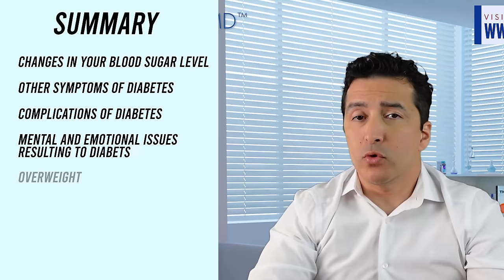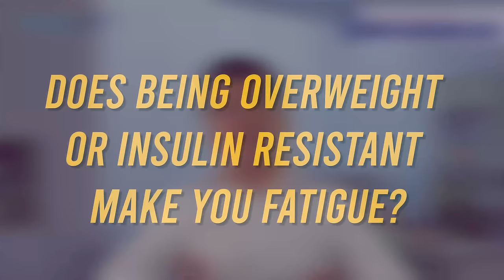Why Am I Always Tired? Is It Diabetes? Boost Your Energy Now!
Head to Sugarmds.com to join our newsletter! Discover exclusive secrets on reversing diabetes and unique care methods you won't find anywhere else. If you have diabetes and asking yourself why am I always tired, fatigued and exhausted, you are not alone. Dr. Ergin will you how to get your energy back. Regardless of  type of diabetes, or diabetics medications you are on or diet you are following fatigue and tiredness can happen. Find out why you are so tired and fix it.